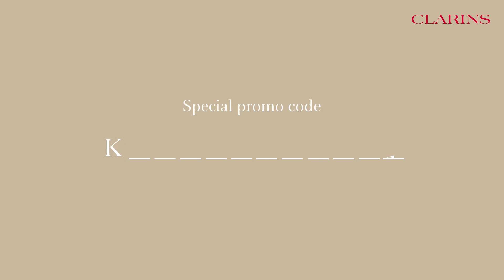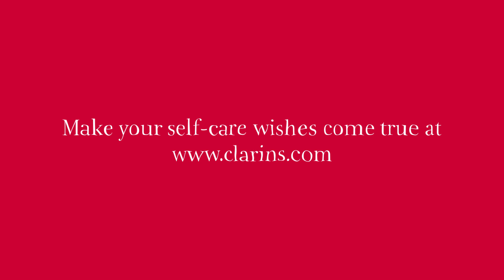11 Wishes with Koe Yeet & Uriah | Clarins Malaysia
Full of fun, excitement and laughter at Clarins 11.11 Fairyland!

Here's special pre-teaser treat for you; head on over from 26 October - 5 November 2020 to play 3 fairy games challenge and win amazing gifts to shop online from 6-11 November 2020. It is that simple!

Featuring:
Koe Yeet 高艺
Uriah 徐凯